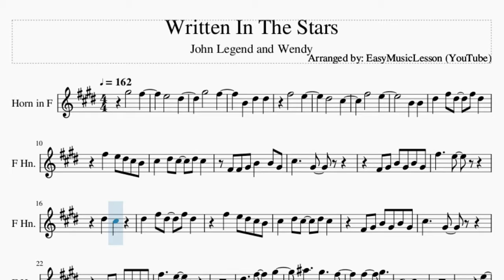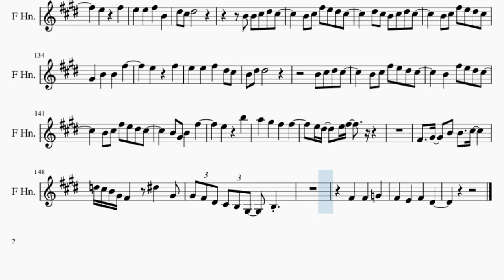Horn Sheet Music: How to play Written In The Stars by John Legend and Wendy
Here is a sheet music/tab video on the song Written In The Stars by John Legend and Wendy on the horn. A horn sheet music arrangement which is transposed to notes that are easily played by horn, for the song Written In The Stars by John Legend and Wendy.

EasyMusicLesson2 teaches you to play the your favorite instrument, through well-arranged sheet music so that you too can learn how to play Written In The Stars by John Legend and Wendy on the horn as fast as you can. A horn sheet music with backing tracks to help your play the song better.

Chords of Horn arrangement:
E Maj   E Maj   B Min 7   E Maj   A Maj   A Maj   C Maj   C Maj
D Maj   E Maj   E Maj   B Min 7   E Maj   A Maj   A Maj   C Maj
C Maj   D Maj   E Maj   E Maj   B Min 7   E Maj   A Maj   A Maj
C Maj   C Maj   D Maj   E Maj   E Maj   B Min 7   E Maj   A Maj
A Maj   C Maj   C Maj   D Maj   E Maj   E Maj   B Min 7   E Maj
A Maj   A Maj   C Maj   C Maj   D Maj   E Maj   E Maj   B Min 7
E Maj   A Maj   A Maj   C Maj   C Maj   D Maj   E Maj   E Maj
B Min 7   E Maj   A Maj   A Maj   C Maj   C Maj   D Maj   E Maj
E Maj   B Min 7   E Maj   A Maj   A Maj   C Maj   C Maj   D Maj

Melody notes of Horn:
G#5   F#5
E5   D#5
G#5   F#5
B4 D#5 D#5
F#5   E5
D#5   C#5
F#5   E5
B4 B4
D#5 F#5 D#5 F#5 D#5
F#5 E5 D#5 C#5 B4
C#5 D#5 C#5 D#5 C#5
F#4 F#4 G#4 B4 B4 G#4
C#5   G#4
F#4 G#4 B4 G#4 B4 G#4
F#5   E5
D#5 C#5
C#5   G#4
F#5   E5
F#5   G#5
C#5   C#5 B4
E5
E5 E5 D#5 E5 D#5
F#5   G#5
C#5   C#5 B4 D#5 C#5
B4
E5
E5 D#5 E5 D#5 E5 D#5
F#5 D#5 B4
D#5 F#5 G#5 C#5
C#5 C#5 D#5 F#4
D#5 C#5 B4 C#5 D#5 C#5
B4
G#4 B4 B4 F#5
E5 F#5
E5 E5 F#5 D#5 C#5
D#5
B4
E5 F#5
D#5
D#5 C#5 B4 G#4 F#4
C#5 D#5 C#5
D#5 C#5 G#4 G#4 F#4
C#5 B4
E5 F#5
E5 E5 F#5 B4
C#5   B4
G#4 F#4 G#4   F#4 D#4
C#4 D#4 B3
C#5
D5 C#5 B4 A4 F#4
C#5 D#5 C#5 C#5 B4
C#5 G#4 B4
C#5   B4 D5 C#5
D5 C#5 C#5 B4 F#4 G#4
D#5 F#5 D#5 F#5 F#5 G#5
F#5 B5 G#5 G#5 F#5
G#5 F#5 F#5 G#5 G#5
A5 G#5 F#5 D#5 C#5
D#5 C#5 B4
F#5   E5
F#5
F#5   G#5
C#5   C#5 B4
E5
F#5   G#5
B4
E5
F#5 D#5 B